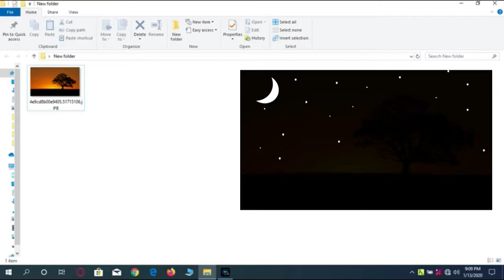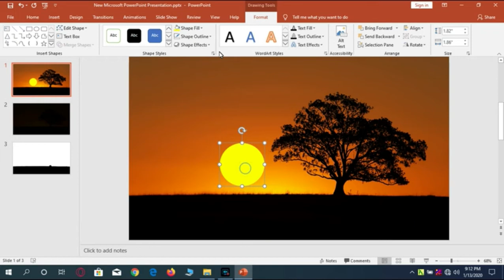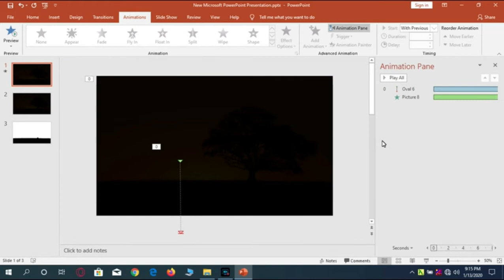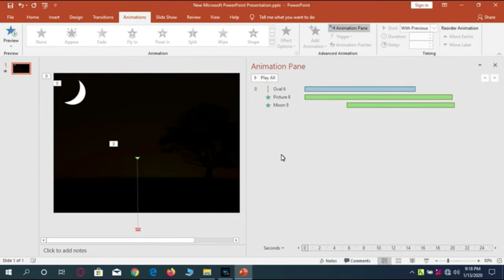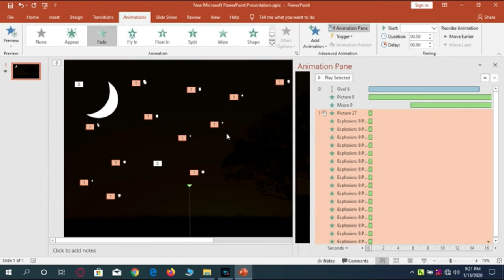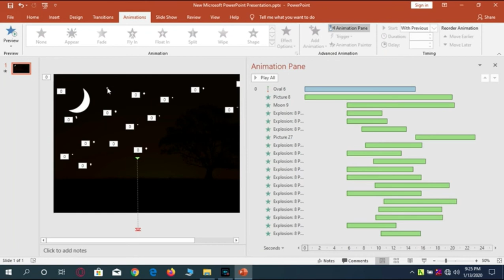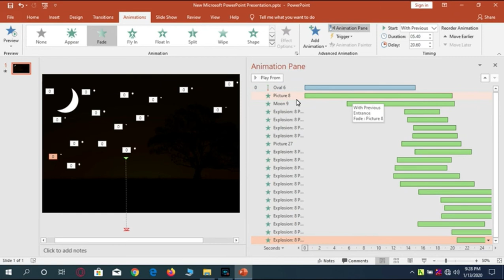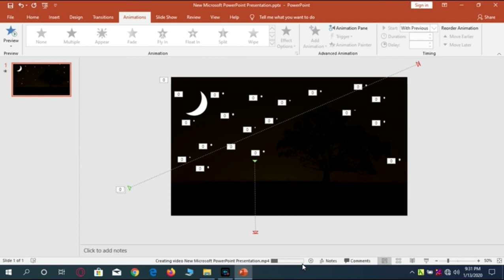Sunset animation using MS Power Point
simple animation tutorial using Microsoft Power Point presentation